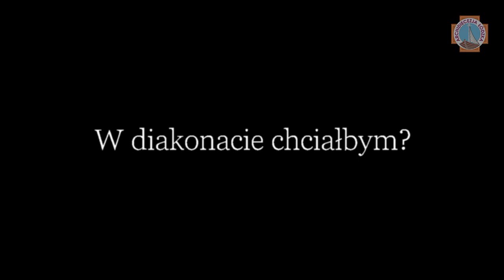kl. Krystian Felijakowski | Wyższe Seminarium Duchowne w Łodzi | Łódź 2021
Kleryk Wyższego Seminarium Duchownego w Łodzi. Kandydat do Święceń Diakonatu, których udzieli ksiądz arcybiskup Grzegorz Ryś – metropolita łódzki. Poprzez przyjęcie Święceń, zostanie włączony do duchowieństwa Archidiecezji Łódzkiej.
Materiał przygotował ks. Paweł Kłys.